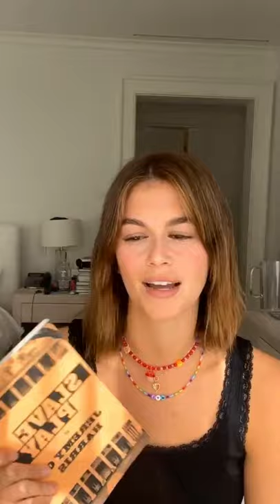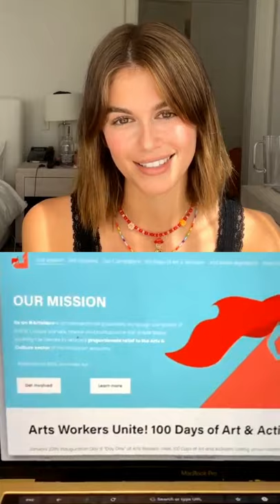Kaia Gerber - Live | Book Club: "Slave Play" | February 26, 2021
Kaia Gerber talking about the book "Slave Play" with te author Jeremy O. Harris via Instagram Live! Enjoy.

Timestamps:
0:00 - Book Club Intro
6:41 - Book Talk